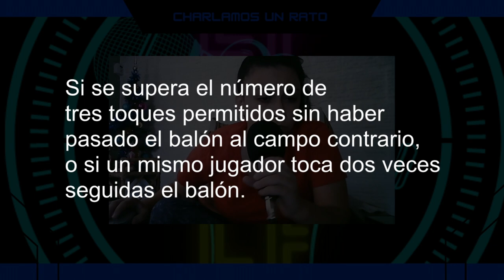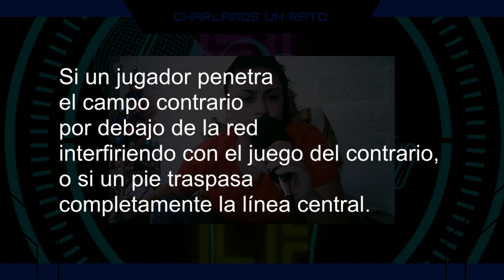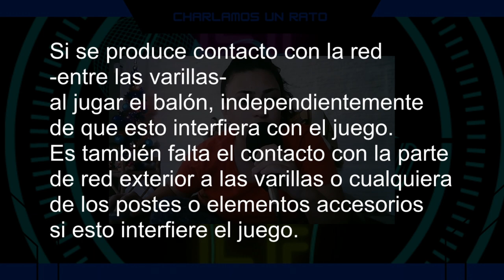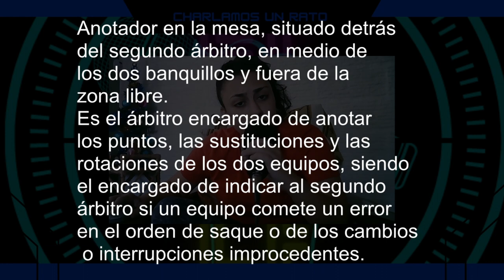Historia del Vóley 2da parte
En esta oportunidad les traigo la 2da y última parte de lo que es la historia del vóley.